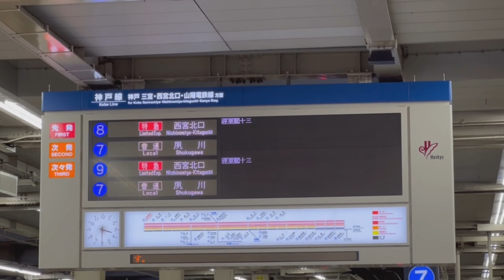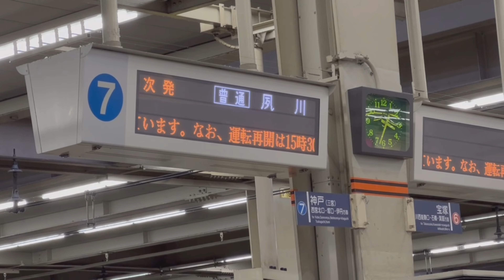人身事故の影響で大阪梅田駅発夙川行き普通列車が爆誕！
月曜日に阪急神戸線で人身事故があり、その影響で阪急神戸線は運転を見会合わせました。そのとき、普通夙川行きと、特急西宮北口行きが誕生しました！これはなかなかレアな運用ではないでしょうか？

※スマホで撮影しているため画質が悪いことご了承ください。